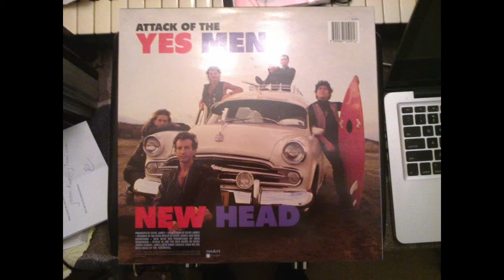The Trilobites - Attack Of The Yes Men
This song was the b-side to "Minibar Of Oblivion", which was the third single from Savage Mood Swing. It's pretty much your typical Trilobites action, sharp guitars, a brisk pace, Mike Dalton giving it some rock and roll passion. The Trilobites owed a great debt to American garage rock, as you will notice on Turn It Around, so here's one of their salutes to same.